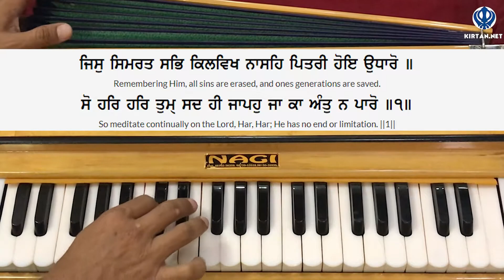Learn Gurbani Kirtan - Puta Mata Ki Ashish Shabad on Harmonium | Female Scale | KIRTAN.NET